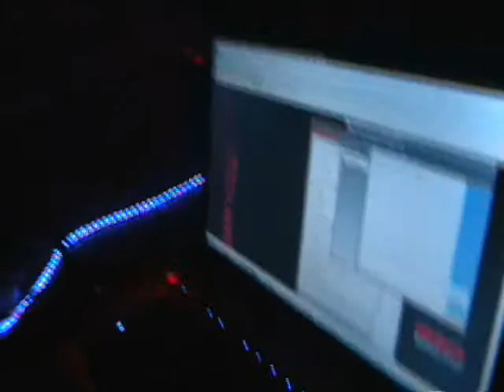Gomer Part2 @ Revolution - Hard Axis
Hello Brooklyn